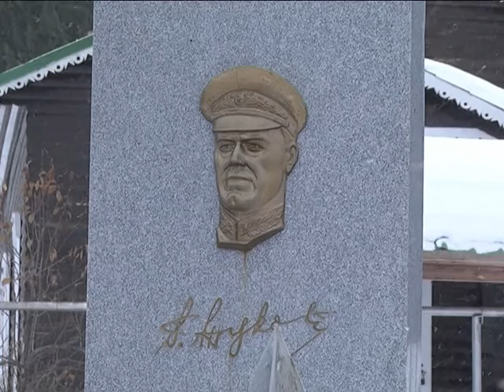Память о Маршале Победы